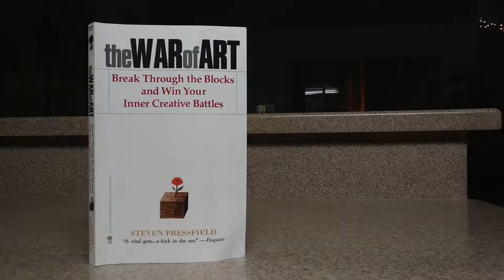The WAR of ART by Steven Pressfield BOOK REVIEW #11 2018